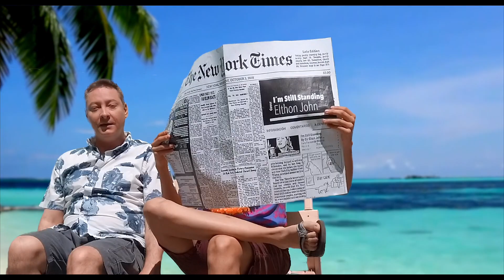Cover “De Nada”-Moana | StarWars (New Hope Theme) | Actores de doblaje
El doblaje de Voz puede llevarte a muchos personajes. Este video es un ejemplo de tal cosa: Beto Castillo es Maui en Moana, Luke Skywalker (Star Wars VII/VIII)
Alejandro Orozco es Kylo Ren en Star Wars VII/VIII.
Carla Castañeda es Qi´ra (Star Wars-Han Solo)
Abraham Vega es FINN (Star Wars VII/VIII) .
Con esta idea disparatada, nos unimos una vez más para hacer un Cover/Mashup diferente para ti.

Los hermanos Luis Fernando y Alejandro Orozco crearon este Cover al lado del Artista Beto Castillo, que con gran talento y pasión por su Arte aporto todo lo necesario para llevar a cabo este proyecto.

El único fin de este video es el entretenimiento.

Artistas :
Beto Castillo/Lourdes Arruti/Abraham Vega/Luis Fernando Orozco/Carla Castañeda/Andrea Arruti/Andrea Orozco/Patricio Solórzano/Alejandro Orozco.
 Dirección Escénica: Andrea Orozco
 Producción Ejecutiva: Daniela Antúnez Perezache
 Producción: BMP Estudios.

2019.